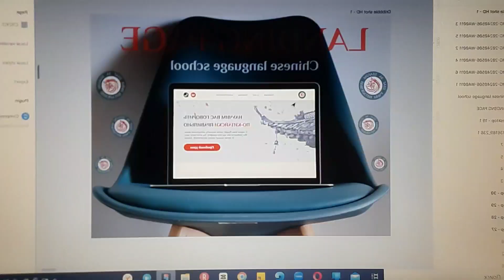VLOG ♡ Готовим, отгружаем товары, тусим с ребенками 👼🏻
My store ♡

*Instagram и компания Meta признаны экстремистскими организациями, деятельность которых запрещена на территории РФ.